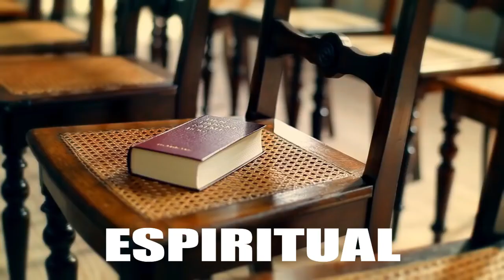ORAÇAO AO ORIXA XANGO UMBANDA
PESSOAL ORAÇAO A XANGO ESPERO QUE GOSTEM LEMBRANDO QUE ESTE VIDEO ESTA LA NO OUTRO CANAL TBM LA TEMOS ORAÇOES DIARIAS DOS ORIXAS E QUAL ORIXA ESTARA REGENDO TODOS OS DIAS ENTAO VAMOS LA SE INSCREVAM DEIXEM O SEU LIKE AXE